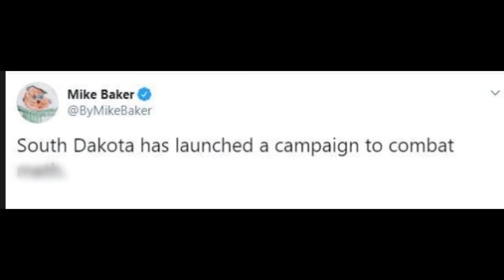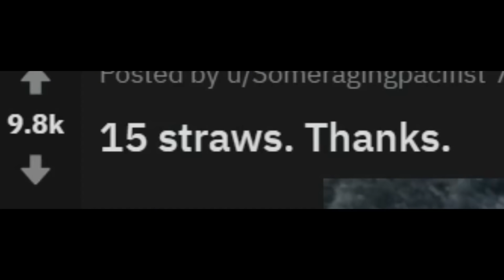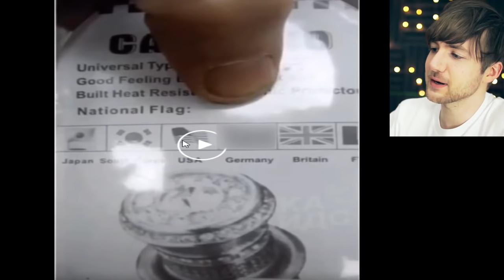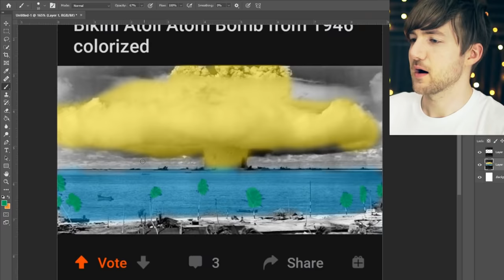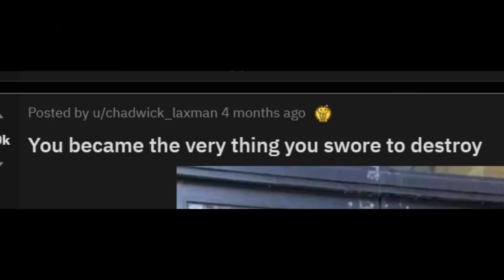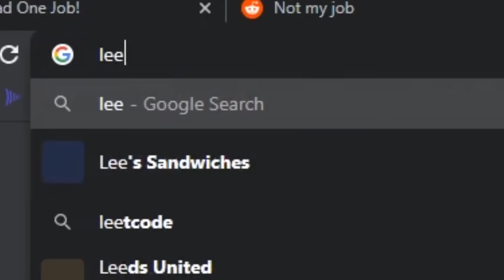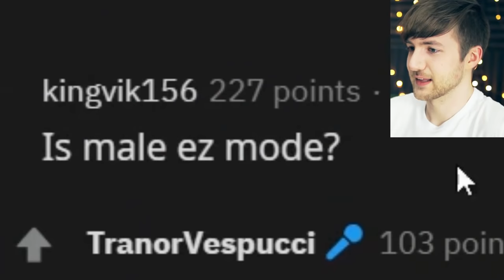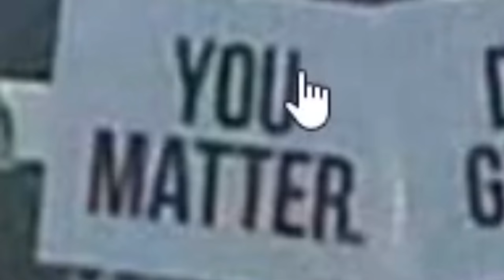YOU HAD ONE JOB!!! (Reacting To People Being Dumb)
AYOOO, today we're reacting to people being dumb who had ONE JOB!!! And it was a failure. Join award winning youtuber robertidk as we partake in the most amazing funny reddit fail reaction video that your eyes may ever see.